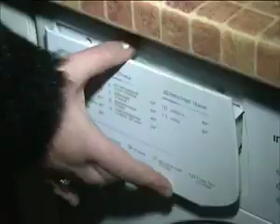Деревня Белкино без тепла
Пришедшие в Ярославль морозы продержатся всю следующую неделю
Температура будет опускаться до минус 20-ти. Такие холода жителям домов в деревне Белкино придется переживать без тепла.